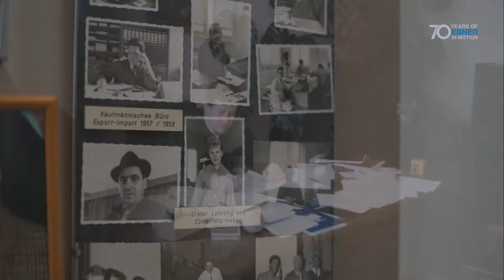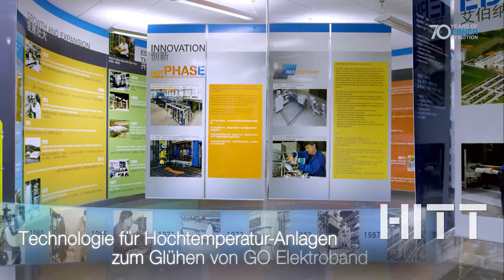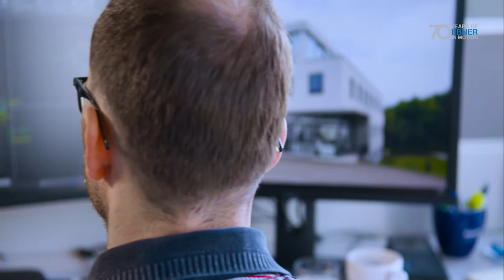Zukunft braucht Vergangenheit HD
Die Geschichte von EBNER Industrieofenbau GmbH